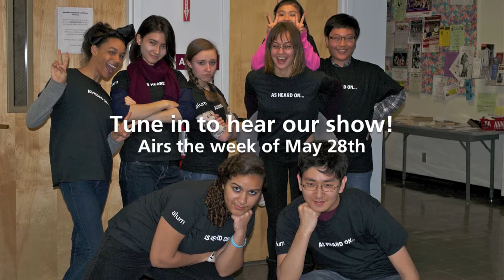From the Top Show 251: Video Scrapbook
Meet Avery, John, Jieming, Margaux, and Quartet Al Dente as they perform on NPR's From the Top and participate in educational outreach programs! Tune in the week of May 28 on participating stations and at fromthetop.org.